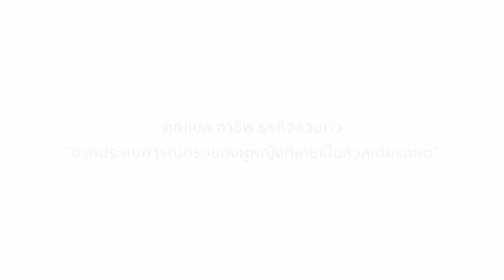ปิดประสบการ์ณของสาวที่เคยติดสเตียรอยจนหน้าพัง (Line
😷เป็นสิวเสตียรอย เป็นมานาน รักษาไม่หาย ลองเปิดใจให้ Medileen เป็นตัวเลือกสุดท้ายนะคะ
แล้วคุณจะไม่ผิดหวังค่ะ เสียสละเวลาดูคลิปนี้เพื่อประโยชน์ของตัวคุณเองนะคะ😷

🔴Medileen สุดยอดนวัตกรรมหนึ่งเดียวในไทย
❗Medileen ผลิตจากแลปที่ดาราฮอลลิวูดเลือกใช้
❗Medileen คัดสรรส่วนผสมเป็นอย่างดี
เพื่อผิวของคนไทยโดยเฉพาะ

🔴1. S factor (2,750.-)
✨ช่วยสร้างภูมิคุ้มกันใหม่ให้ผิวที่ถูกทำลายจากเลเซอร์สเตียรอยด์ และปรอทให้กลับมาแข็งแรงทั้งยังช่วยลดริ้วรอยผื่นแพ้เติมเต็มหลุมสิวเพิ่มความแข็งแรงของผิวให้คงความอ่อนเยาว์จะเห็นผลชัดเจนคือผิวอิ่มน้ำ
✨โกรทแฟคเตอร์ 98% โกรทแฟคเตอร์เป็นอาหารที่สำคัญสำหรับเซลล์ต้นกำเนิดเป็นอย่างมากเมื่อเซลล์สมบูรณ์ จะสามารถเสริมสร้างแบคทีเรียที่ดีเพื่อเอาไว้กิน แบคทีเรียที่ไม่ดีที่อยู่ตามผิวหน้าได้ เมื่อการสร้างสมดุลย์ให้ผิว และยังช่วยปรับโครงสร้างผิวให้แข็งแรง ลดการอักเสบต่างๆ ปรับรูขุมขนให้เล็กลง ช่วยลดการเกิดแผลเป็นได้ 70% จึงเหมาะสำหรับผู้ที่เกิดรอยแผลเป็นจากสิวได้ง่าย

🔴2. Anti acne (1,750.-)
สุดยอดนวัตกรรมใหม่ในการรักษาสิว
✨ช่วยรักษาสิวทุกชนิดจากต้นเหตุด้วยสาร "Retinaldehyde0.05% เป็นสารที่ได้รับจากวิจัยว่ารักษาสิวได้ดีที่สุดและไม่มีผลข้างเคียงใดๆแต่ยังไม่เป็นที่นิยมเพราะเป็นส่วนผสมที่มีราคาสูงและมีเพียง7แล็บทั่วโลกเท่านั้นที่ผลิตได้ไม่ว่าจะอุดตันจากใต้ผิว หรือป้องกันสิวเกิดใหม่คือช่วยควบคุมการผลิตน้ำมันของต่อมไขมัน ไม่ให้ผลิตน้ำมันมากเกินไป จึงลดสิวอุดตันได้จากต้นเหตุค่ะ

"❥ตัวแทนจากบริษัทโดยตรง"